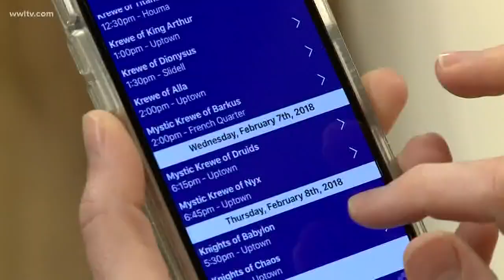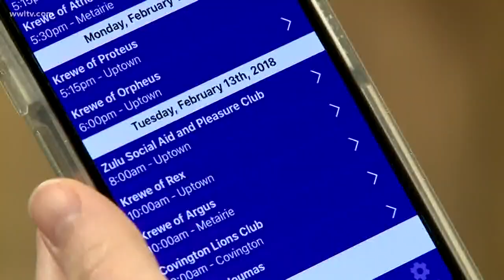Zulu celebrates its 2018 queen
Each year the Zulu King picks his queen.